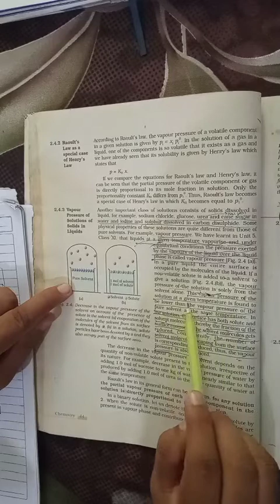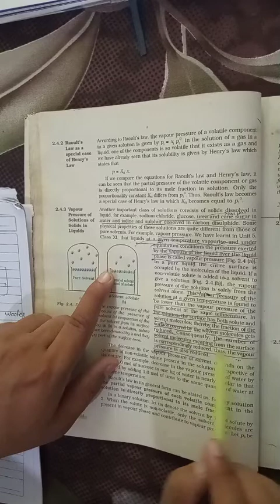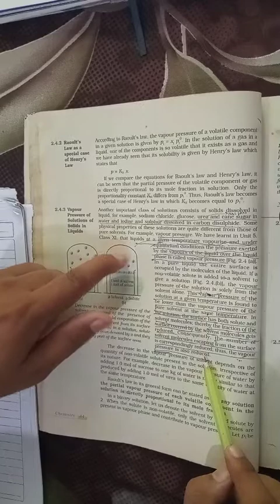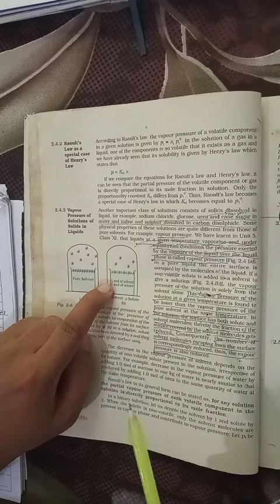Class 12 Chemistry Ch- Solutions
Vapor pressure of Solutions of Solids in liquids